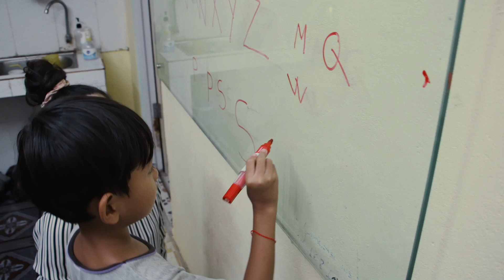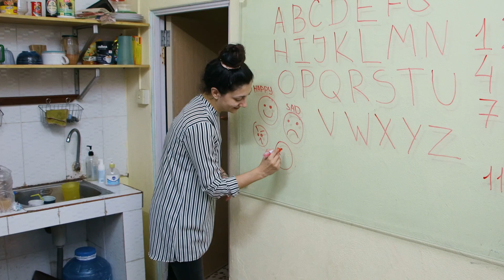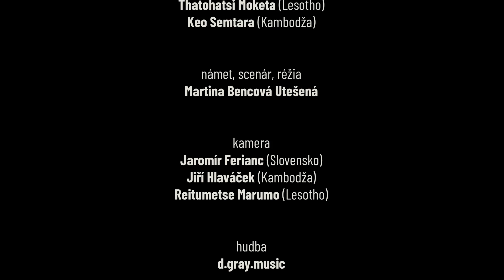TRI ŽIVOTY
Dokumentárny film TRI ŽIVOTY z dielne mimovládnej organizácie DVOJFAREBNÝ ŽIVOT, podporený zo zdrojov SlovakAid je zavŕšením sna predsedníčky združenia Martiny Bencovej Utešenej o filme, ktorý ukáže veľké rozdiely v malých veciach.
Ukazuje 12 hodín v živote troch päťročných detí - zo Slovenska, Kambodže a Lesotha. V oboch zahraničných krajinách Martina žila a vnímala životy detí. V oboch krajinách sa nachádzajú deti, ktoré zo Slovenska podporujeme. Vo filme účinkuje dieťa zo Slovenska, malá Karla a okrem nej päťročná Thato z Lesotha a chlapček z Kambodže. Tie rozdiely uvidíte v bežných aktivitách počas jedného dňa v ich živote. V tom, akú vodu deti pijú a čo pre to musia urobiť aby sa napili, v tom, akú majú stravu, ako trávia voľný čas, ako kvalitné je ich predškolské vzdelávanie. Film ukáže aj ekologickú stránku: koľko odpadu vyprodukuje za deň ich rodina, koľko jedla vyhadzuje a čo sa stane s vyhodeným odpadom.
FACEBOOK: O filme TRI ŽIVOTY